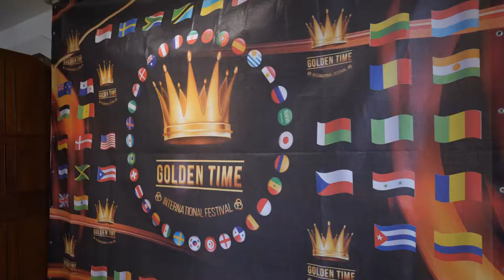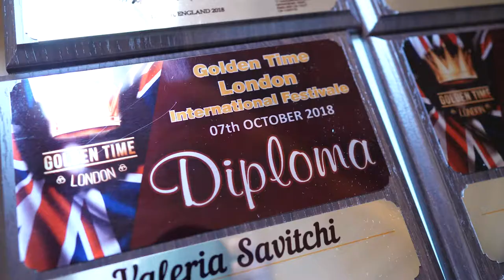Видео Отчет о проведении фестиваля Golden Time London 2018. 7 октября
Видео отчет о проведении ежегодного международного фестиваля Golden Time London 7 октября 2019 года